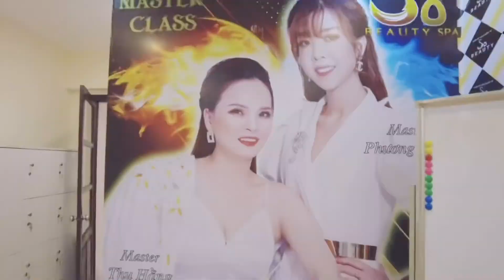So Beauty 394 Doi Can Ba Dinh Hanoi